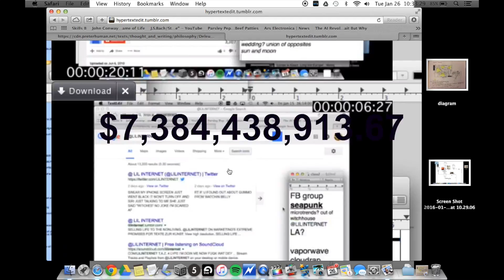(timemachine) (timemachine) poster (27 sec version, backwards)